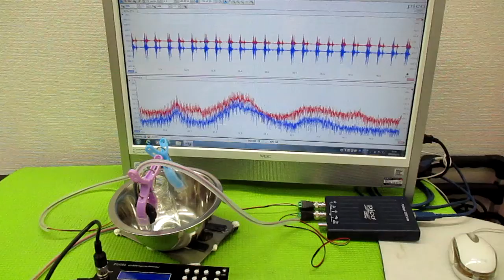非線形振動現象をコントロールする超音波発振制御技術